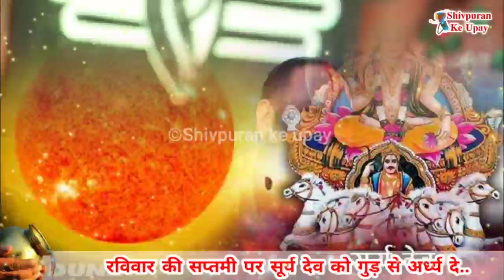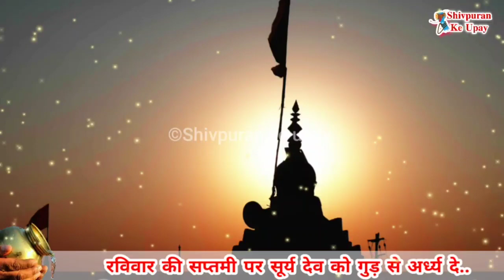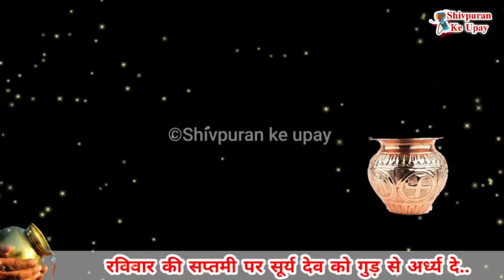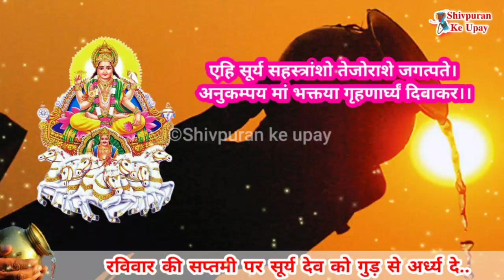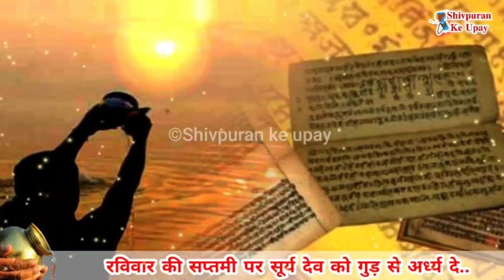12 फरवरी सप्तमी तिथि बड़ा रविवार पर ऐसे अर्ध्य दे चिंता कष्ट समस्या होगी दूर - Pradeep ji mishra